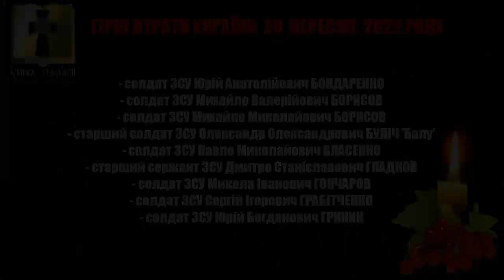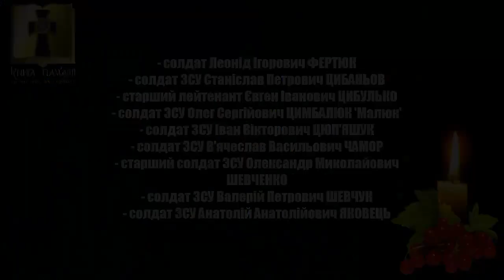Вічна Пам'ять Героям, які загинули 30 вересня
Вічна Пам'ять і Слава Героям, які віддали життя за Україну, захищаючи територіальну цілісність і суверенітет держави під час московсько - української війни 30 вересня
Дякуємо за захист України!